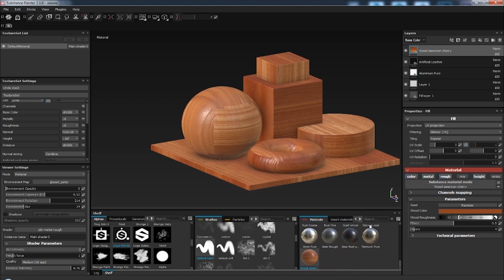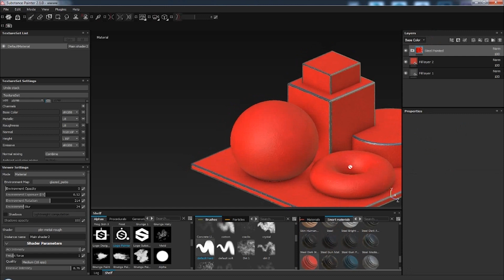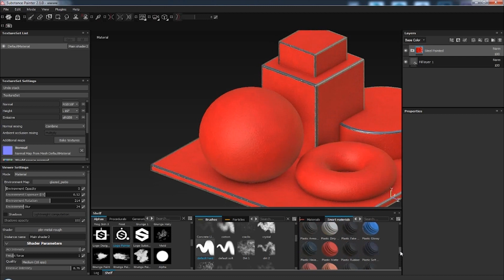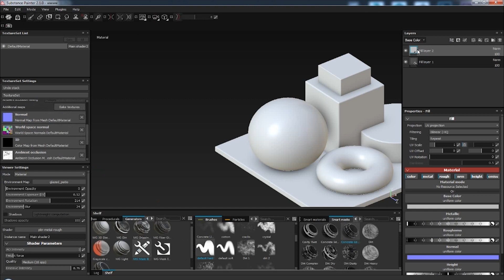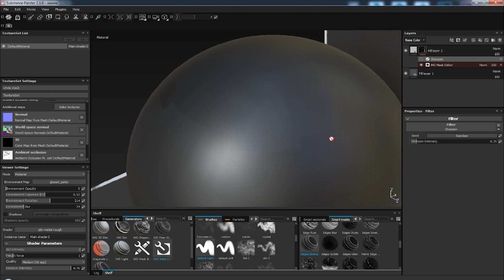Введение в Substance Painter 2.1 на РУССКОМ #6 - Полка (смарт материалы и маски)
Ознакомление с программой Substance Painter 2.1, разбор интерфейса, инструментов и применение их на практике.